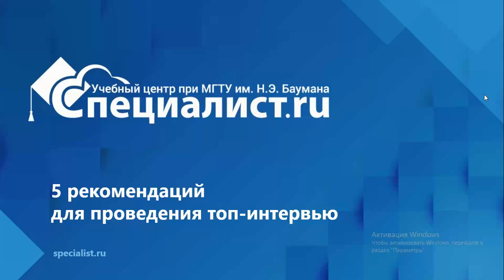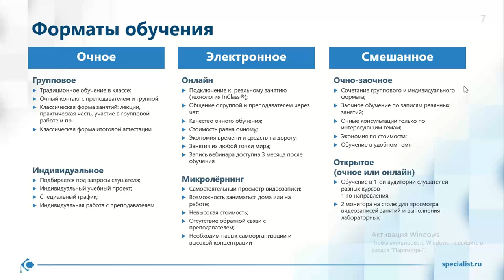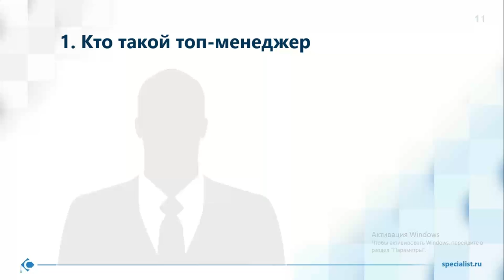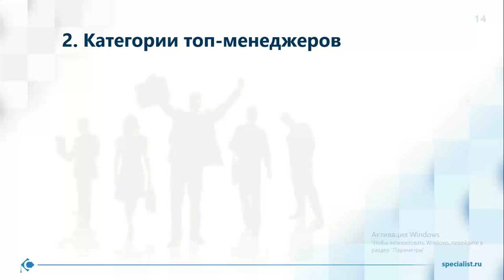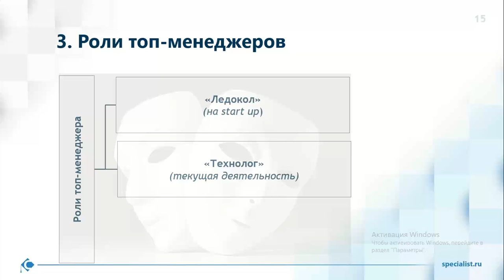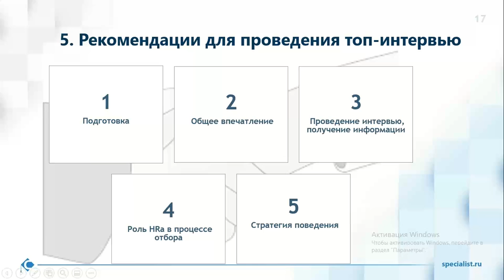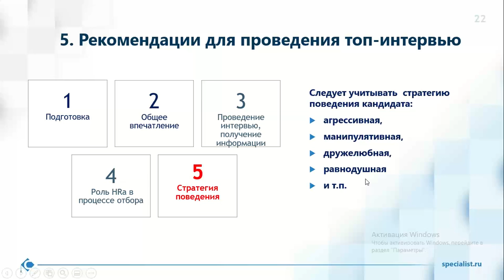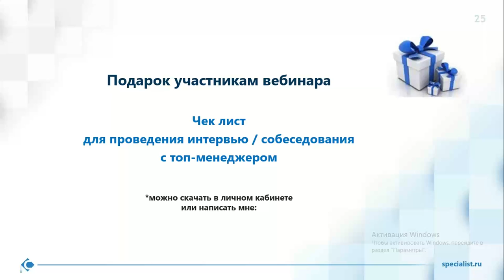5 рекомендаций для проведения топ-интервью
Кто относится к категории топ-менеджеров? Какие роли и функции они выполняют? В чем трудности проведения топ-интервью и как с ними работать? Эти вопросы волнуют многих HR-менеджеров и рекрутеров. Узнайте ответы на нашем онлайн-семинаре!
Эксперт по кадровому менеджменту

Спикер семинара – преподаватель центра, сертифицированный специалист в области кадрового менеджмента, член Национального союза кадровиков, консультант по вопросам HR-менеджмента России Ольга Светлышева. Среди выпускников Ольги Юрьевны – сотрудники таких организаций, как Федеральная миграционная служба России, Федеральная налоговая служба России, «Сбербанк», IBM, «РЖД», «МК «Шатура», «Спортмастер»,«Промсвязьбанк» и другие.

С чем Вы познакомитесь?

На семинаре вы узнаете о том, какие особенности имеются в проведении интервью с топ-менеджерами, с какими трудностями может столкнуться ректутер и как их преодолеть. Вы сможете задать любые вопросы по теме и получить ответы от эксперта. В качестве бонуса вы получите чек-лист для проведения интервью с топ-менеджерами.

Выбор топ-менеджера – непростая задача для HR-менеджеров и рекрутеров, поскольку от этого напрямую зависит развитие компании. На семинаре вы научитесь понимать требования к кандидату на топовую позицию и учитывать особенности проведения топ-интервью. Всё это позволит вам чувствовать себя гораздо увереннее и грамотно вести себя на собеседовании с топ-менеджерами.

Кому будет максимально полезно?

Знания, полученные на семинаре, будут максимально полезны для HR-менеджеров, рекрутеров, руководителей подразделений и организаций, владельцев бизнеса – для всех, кто интересуется вопросами подбора персонала.

Где получить полноценные знания?

Эффективно проводить структурированное интервью и правильно оценивать кандидатов вы научитесь на «Практическом курсе по подбору персонала: современные методы и приемы собеседования». Вы освоите современные универсальные методы и приемы оценки деловых качеств кандидата при проведении разных стилей и форм собеседования, выполните практикумы и решите учебные кейсы, а также получите доступ к закрытому HR-клубу слушателей и выпускников центра.